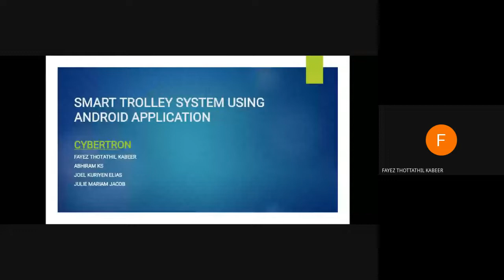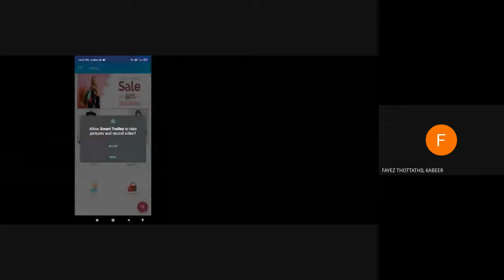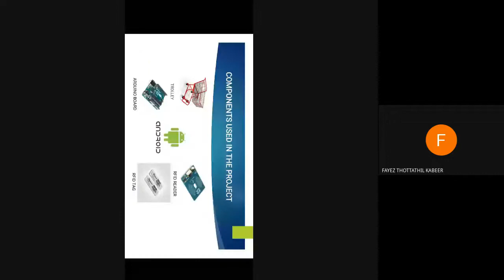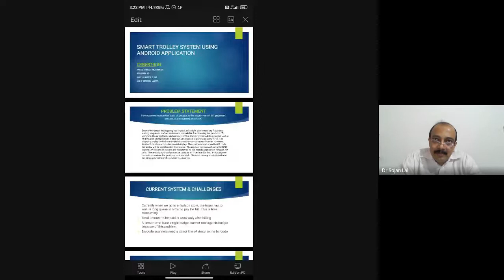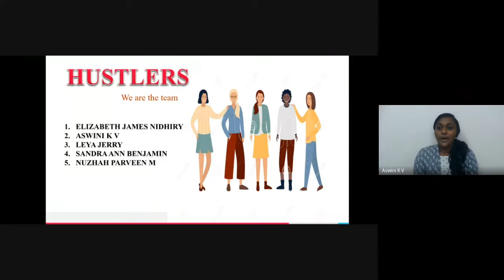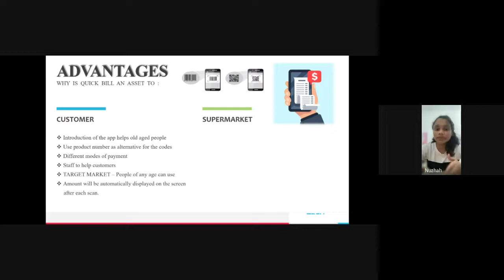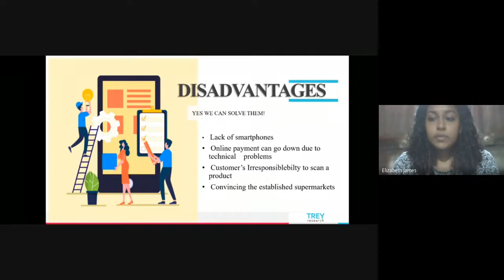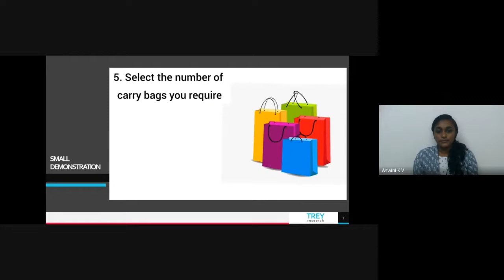ZYGON Hackathon 2021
conducted the institutional level hackathon in collaboration with IEDC of Mar Baselios College, Kothamangalm. We assisted them in deciding the software related problem statements, deciding panel of judges, selection and so on. Registration began on 20 September and closed on 25 September.Total of 13 teams participated and abstract was submitted on 27 September